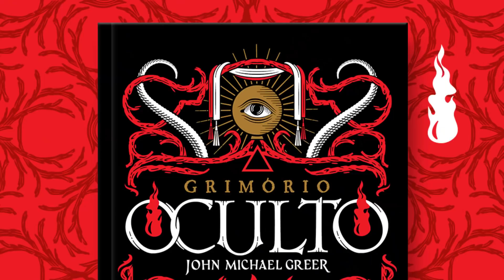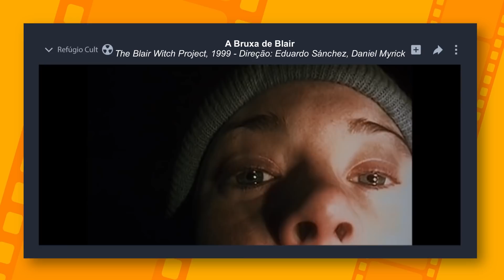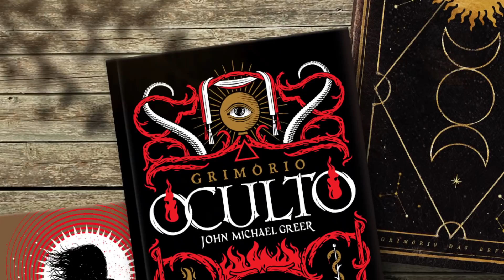8 FILMAÇOS SOBRE BRUXARIA PESADA!!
(Promoção válida até dia 01/11 às 10:00).

No vídeo de hoje, falo sobre um dos maiores ícones dos filmes de terror e do Halloween, as bruxas. E vou além, seleciono alguns dos melhores e mais perturbadores filmes sobre a temática.

Filmes citados:
- Intro 00:00​​​​​​​​​​​​​​​
- Suspiria (1977) 01:05
- Suspiria (2018) 04:48
- A Bruxa de Blair (1999) 06:19
- Convenção das Bruxas (1990) 07:49
- A Bruxa (2015) 09:12
- A Maldição da Bruxa (2017) 10:30
- Haxan (1922) 11:42
- Black Sunday (1960) 13:14

Apoiadores "O Iluminado" do Refúgio:

- Kal C. Schwaitzer
- Gabriel Gava
- Ana Cannes
- Ione Frances
- Isis Ribeiro
- Dricca Lopes
- Jorge Lucas Rodrigues
- Joas Antonio
- João Fulgêncio
- Rogério Pires
- Anderson Gasparino
- Fabiana Oliveira